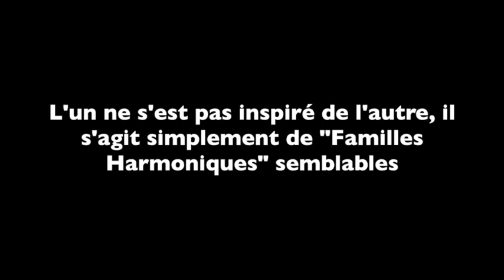Ray Charles - Georgia - Piano ... Et Jeu Devinette